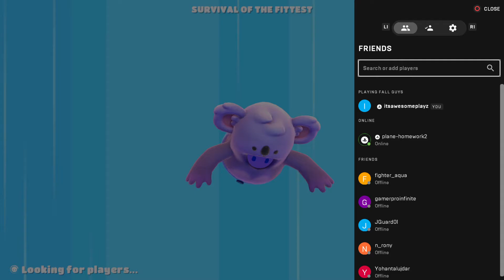Fall guys gameplay